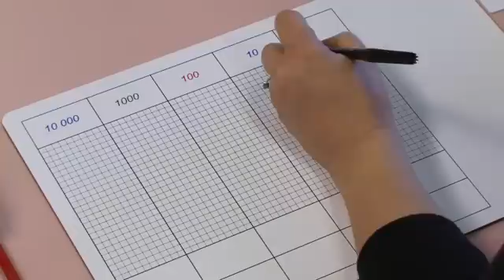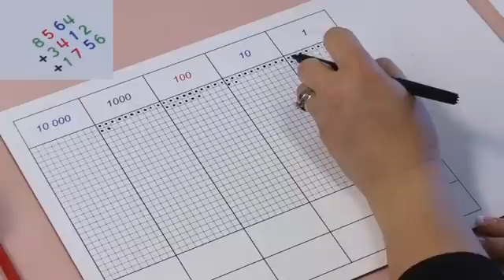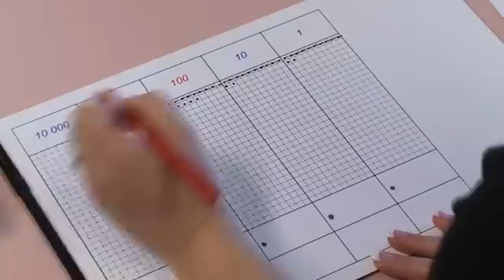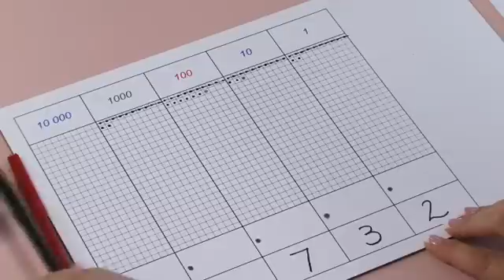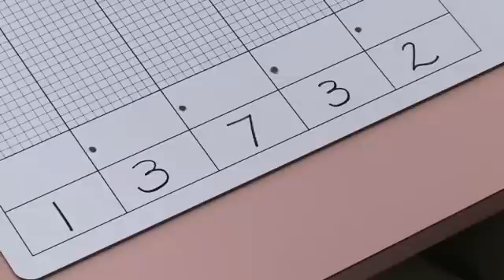132 The Dot Game Vertical